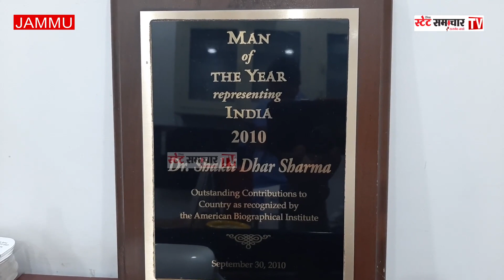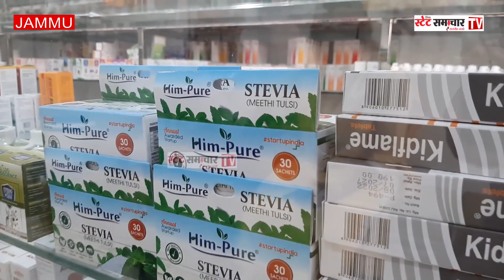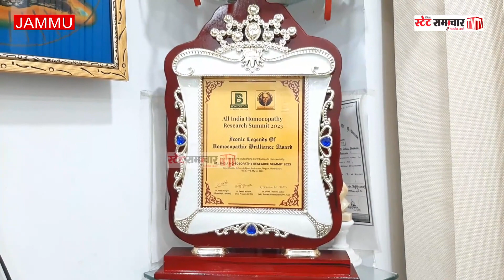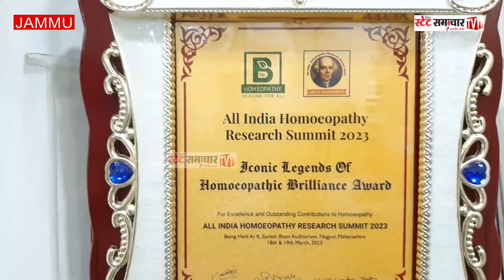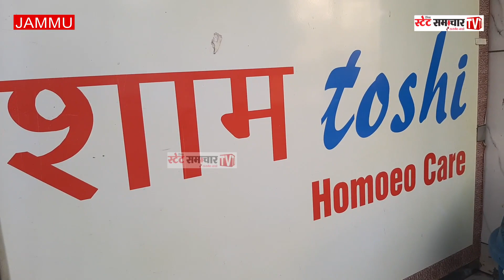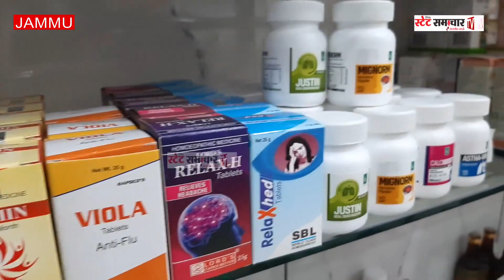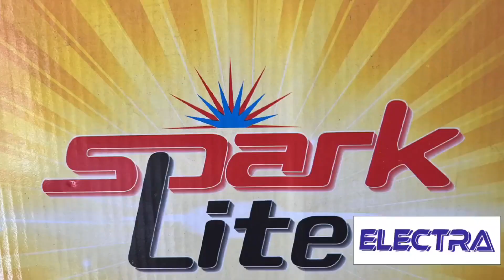Homeopathy and Allopathy में कौन सी Treatment बेहतर है ?? || Dr. Shakti Dhar Sharma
Homeopathy and Allopathy में कौन सी Treatment बेहतर है ??

In Conversation with Dr. Shakti Dhar Sharma